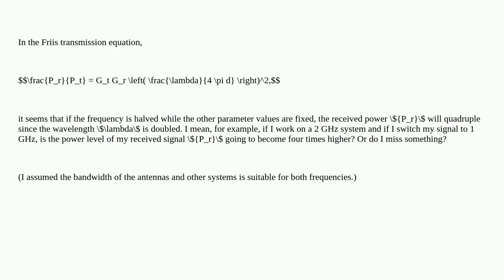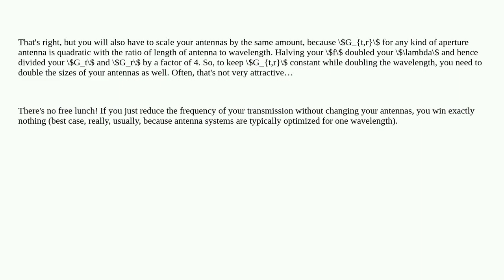Electronics: The effect of the wavelegth on the receiving power in Friis equation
The effect of the wavelegth on the receiving power in Friis equation

A special thanks goes out to the community

  microwave rf propagation signal antenna